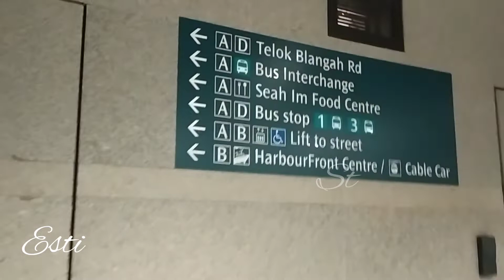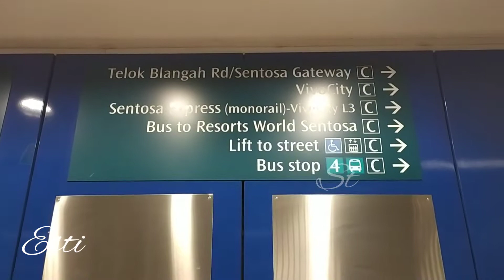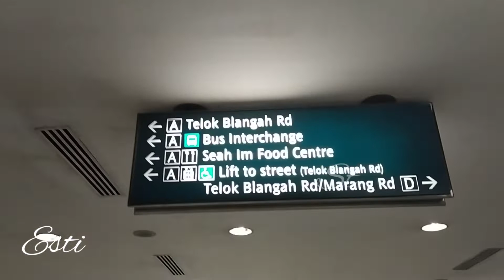Harbourfront MRT Station